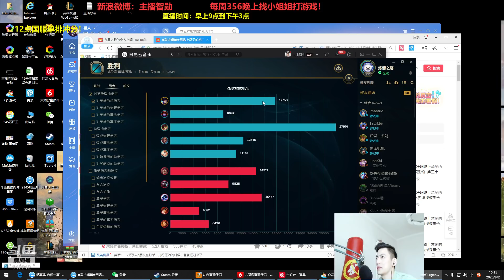【智勋】刮痧型上单女警问世,开业第一天遭到两名大汉疯狂吃霸王餐,结果忍痛宣布倒闭！